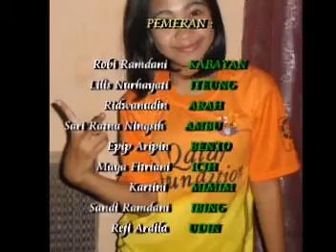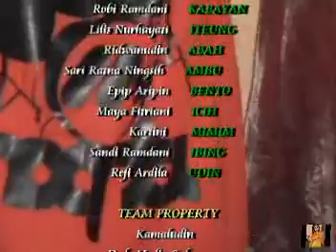Kabaret Si Kabayan Part 2